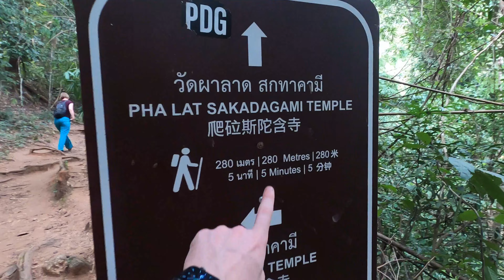Grand Canyon Aqua Park Was EPIC + The Most Magical Waterfall & One of Holiest Temple in Chiang Mai!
This week was filled with amazing activities!
We headed on the extremely sweaty Monks trail to Doi Suthep, considered one of the holiest Buddhist sites.
We then headed to one of the most magical places I've seen despite being a man built waterfall park.
And to finish the week we had the best time at grand canyon water park!

Links

Music from Uppbeat (free for Creators!)